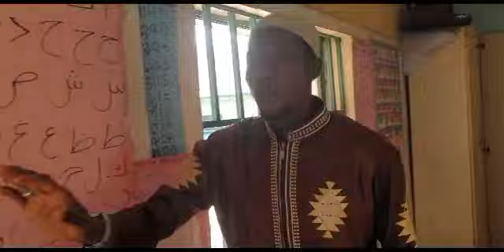nursery one pupils leaning Arabic